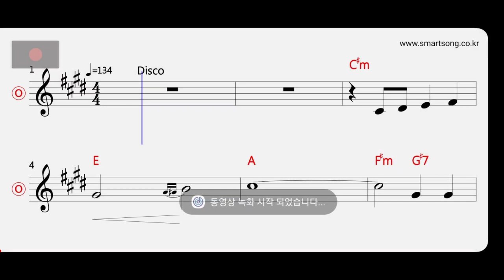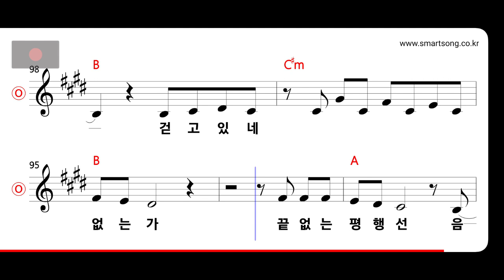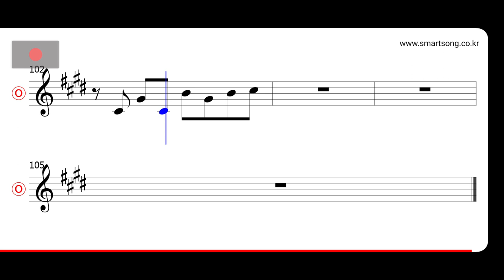문희옥 - 평행선 MR